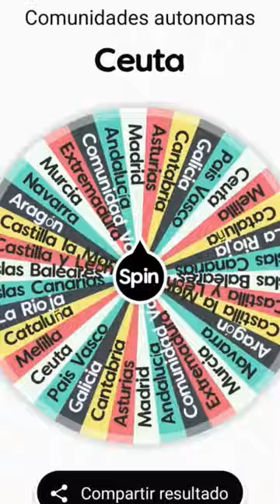Murcia vs Madrid- Comunidades Autónomas